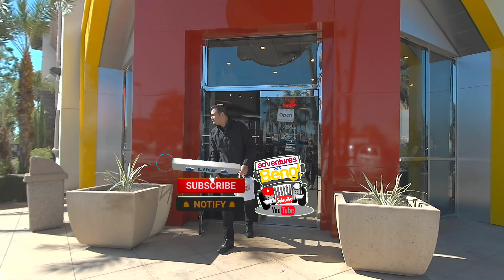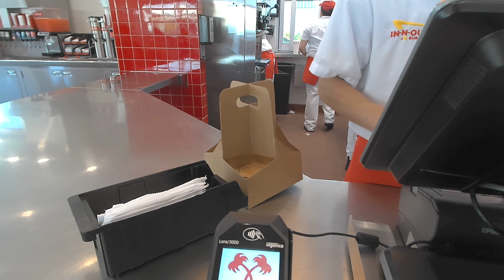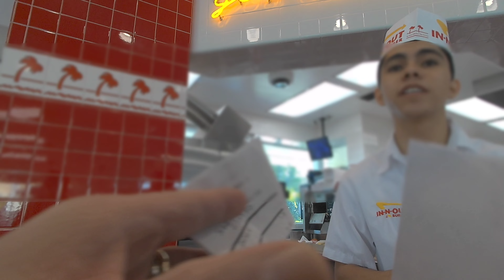In-N-Out Burger in Baldwin Park California Walkthrough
In-N-Out Burger's first location was opened in the Los Angeles suburb of Baldwin Park, California, in 1948 by the Snyders at the southwest corner of what is now the intersection of Interstate 10 and Francisquito Avenue.

LOS ANGELES - If you want to get a "healthy" cheeseburger, you may not have to go too far to get one.

California-based In-N-Out Burger ranked second among America's healthiest fast-food burger chains, according to a study based on data from Gambling.com.

Analysts surveyed standard cheeseburger offerings from the top 10 fast-food chains based on factors such as sugar, fat, salt, and caloric content.

Texas chain Whataburger apparently ranked first, serving up the healthiest cheeseburgers with a rating of 8.4 on a 10-point scale.